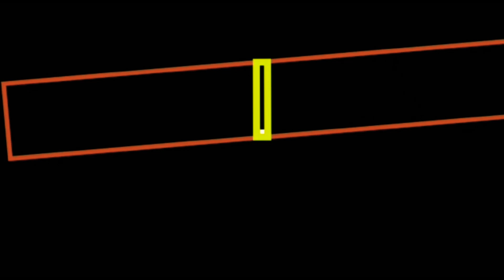Village Vlog | My village tour , Home | गांव की सैर खास अंदाज में | Travel Journey LOCKDOWN Special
My Fridge is this - SAMSUNG 275L 3 Star Inverter Frost Free Double Door Refrigerator

Other similar options to buy - SAMSUNG 275 L 3 Star Frost Free Double Door Refrigerator

Storage Containers
Kitchen Storage Rack
Spices Rack
Fridge BOTTLES Set of 6
Fridge Mats
Fridge Magnet (Set of 10)
Fridge Magnet (Set of 5)
Glass Bottle Set
Fruit Basket

Hi! I’m Zahera. On my channel Zahera Vlogs, you will find cooking recipes, cooking tips, skills to prepare food in the shortest time possible with a minimum number of ingredients. I love cooking at home and will share my home-made recipes and experiences with you.